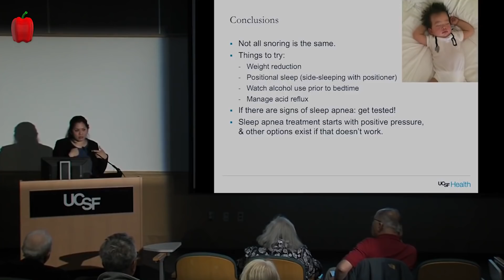ஒரு இரவுல நீங்க 10 முறை எழுந்திருப்பிங்க அது தெரியுமா ? | 6 Amazing Things in Sleep | Kudamilagai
ஒரு இரவுல நீங்க 10 முறை எழுந்திருப்பிங்க அது தெரியுமா ?  | 6 Amazing Things in Sleep | Kudamilagai part2

in this video contain 6 amazing intresting things that happens in sleep.

நன்றி